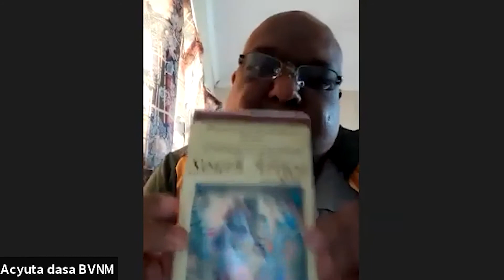Srila Gurudeva Memories - Sriman Acyuta Krsna Prabhu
New Harikatha of Srila Narayana Gosvami Maharaja published DAILY on Gaudiya Rasamrita